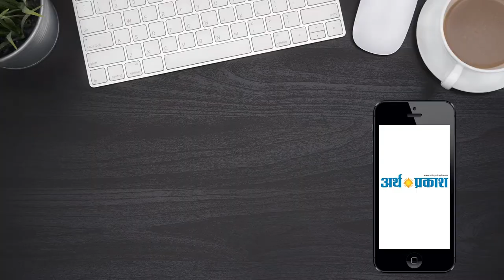सुभाष बराला का भूपेंदर सिंह हुड्डा पर तंज - कहा मिलेगी कुकर्मों की सजा !